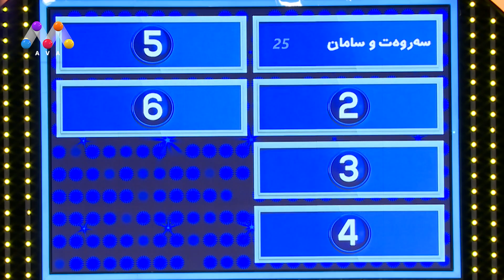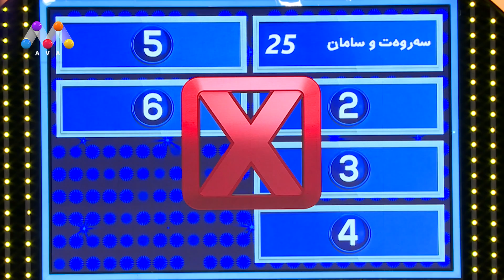بێلان هاتریکی تۆمارکرد لە پرس100😅